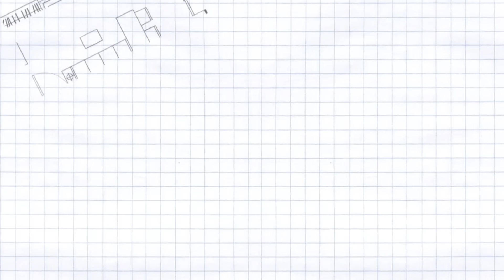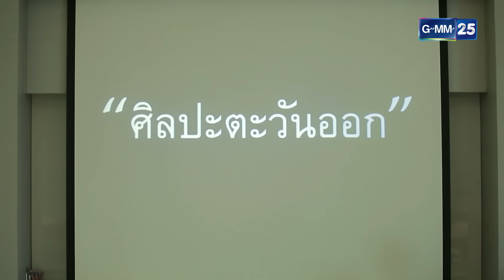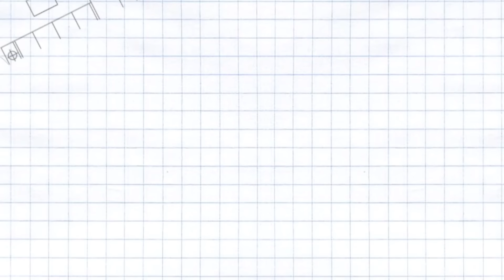O-Negative รักออกแบบไม่ได้ EP.16 [4/5]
ฝุ่นและปืนกลับมาคบกันอย่างจริงจังอีกครั้ง แต่ครั้งนี้ดูเหมือนจะแนบชิดกันมากกว่าเดิม แล้วถ้าปริมรู้เรื่องจะหว่างฝุ่นกับปืน เธอจะว่าเช่นไร